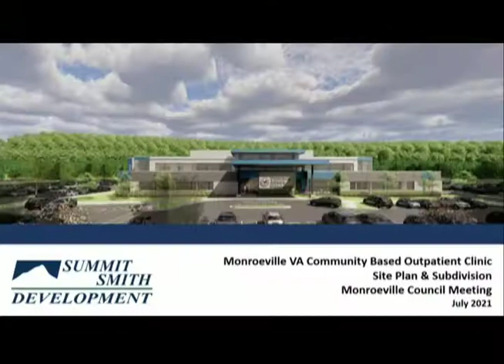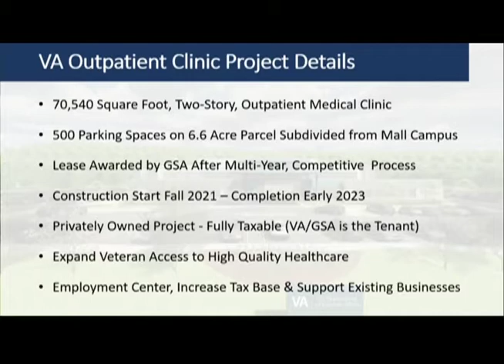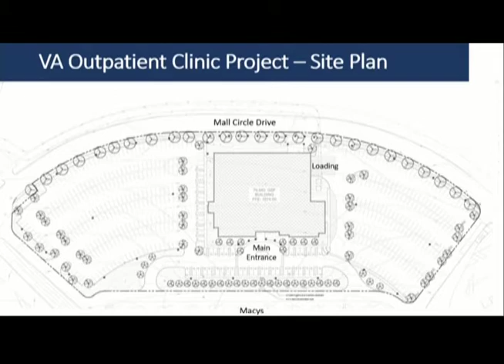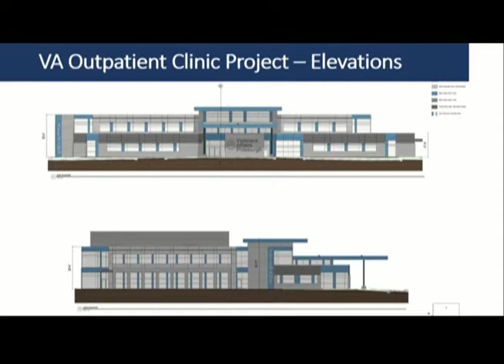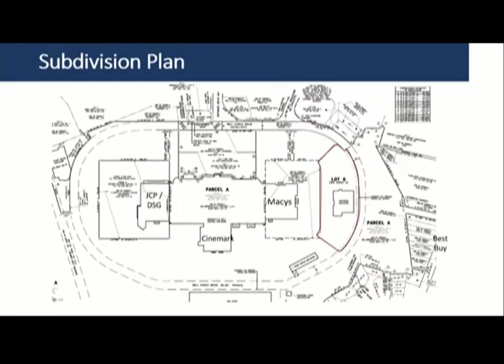Municipality of Monroeville Citizens' Night & Council Agenda Setting Meeting - July 2021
Municipality of Monroeville's Citizens' Night & Council Agenda Setting Meeting from July 8, 2021.  Original unedited telecast.